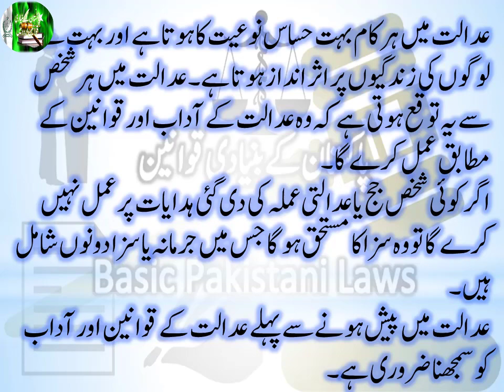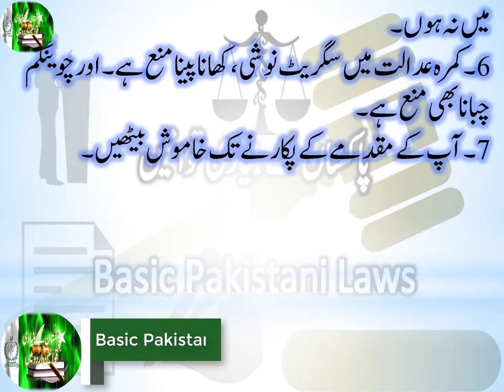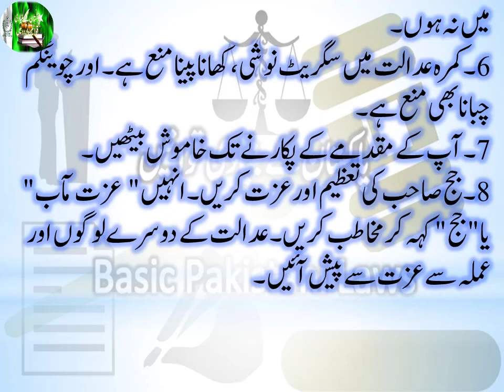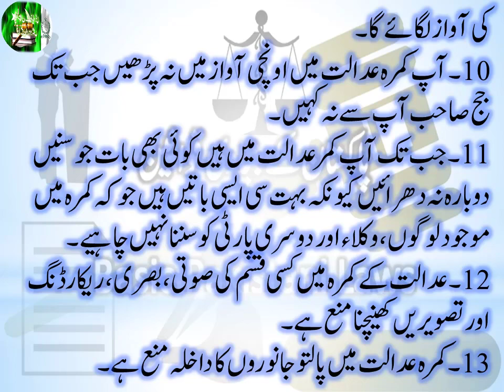Court Rules and Etiquettes | Dos and Don'ts in the Court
Banking Laws
Civil Laws
Consumer Protection Laws
Corporate Laws
Cyber Laws
Environmental Law
International Law (Public & Private)
Islamic Banking
Islamic Jurisprudence
Judgment Writing
Labour Laws
Muhammadan Law
Constitutional Law
Company Laws
Constitutions of Various Countries
Contract Act
Criminal Laws
Electronic Crimes
Forensic Science
Interpretation of Statutes
Islamic Interpretation
Islamic Laws
Jurisprudence
Land Laws